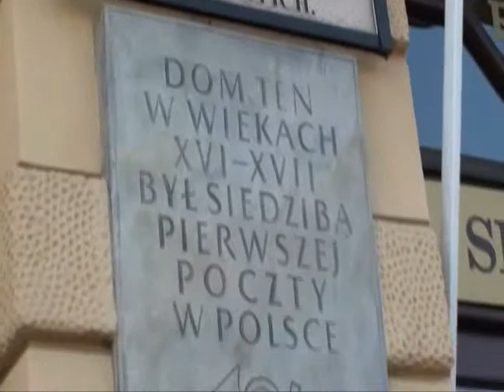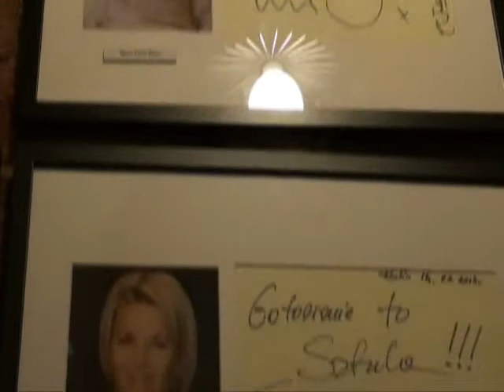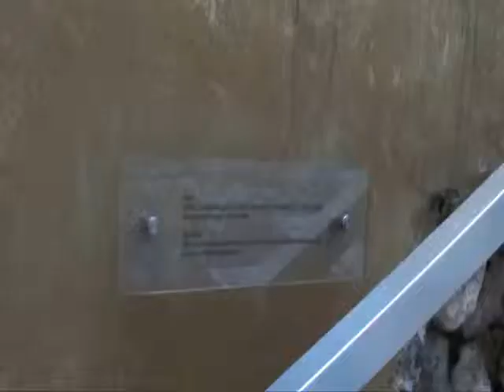Kraków Kamienica Montelupich Dom Włoski 7